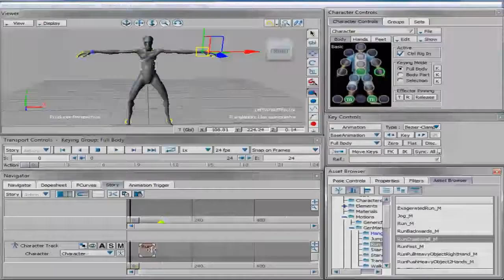Lightwave 10 - FBX Import / Export for Character Rigs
- Data Interchange Tools in Lightwave 10 like FBX works perfectly with Autodesk Motionbuilder.